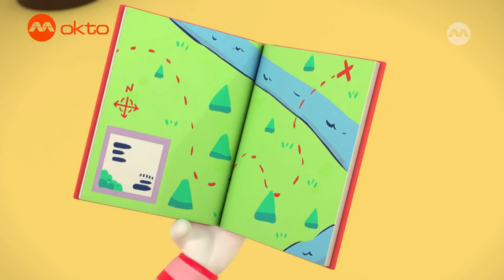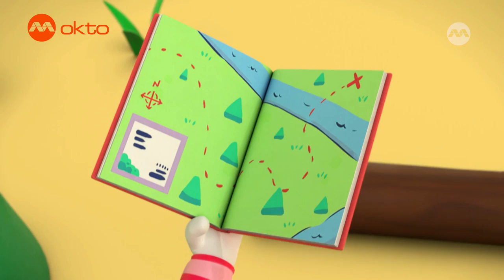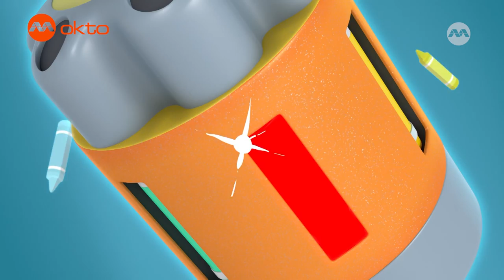oktopresents | Why is the WILD BOAR hiding in the MUD?